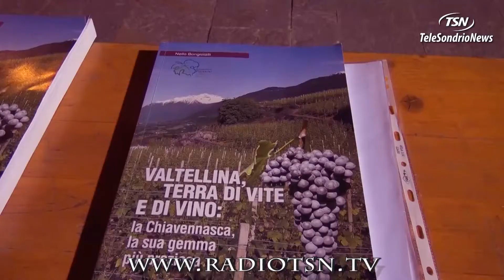Montagna coltiva le proprie radici